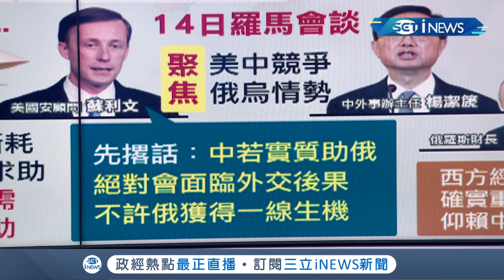盼與普丁直接對談! 澤倫斯基再度呼籲北約設立"禁航區" 示警俄羅斯"軍事攻擊"恐擴大? 蘇麗文向北京放話:美國不允許任何國家援助俄羅斯!│主播 呂蓓君│【17追新聞】20220314│三立iNEWS